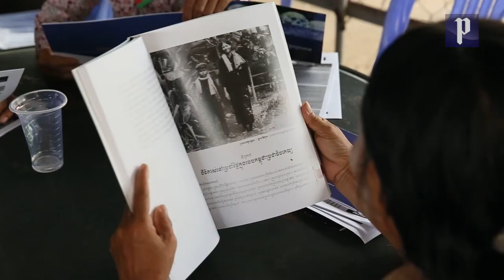Khmer Rouge senior leaders get life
Nuon Chea and Khieu Samphan, the most senior remaining leaders of the Khmer Rouge regime - under which some 1.7 million Cambodians perished - are convicted of crimes against humanity.